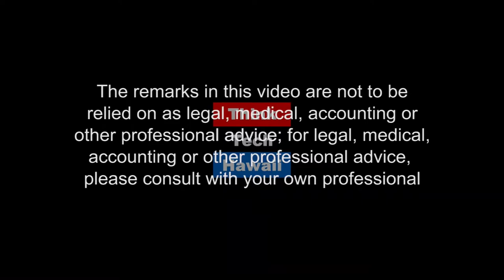Tax Bills: 2018 Hawaii Legislature (Community Matters)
What Passes?.  On this episode of Community Matters Tom Yamachika joins Jay Fidell in a discussion about tax bills moving through the 2018 Hawaii Legislature.

The host for this episode was Jay Fidell.  The guest for this episode was Tom Yamachika.